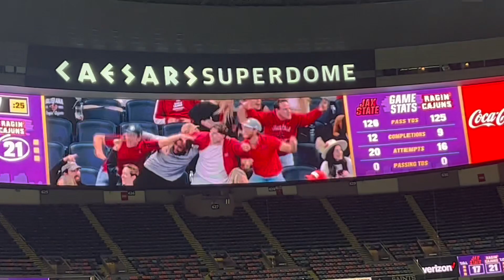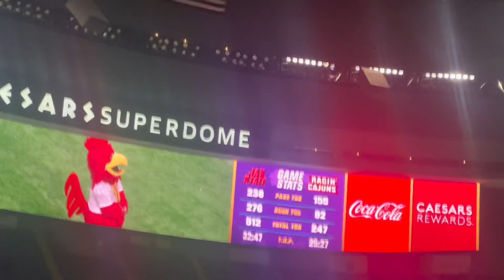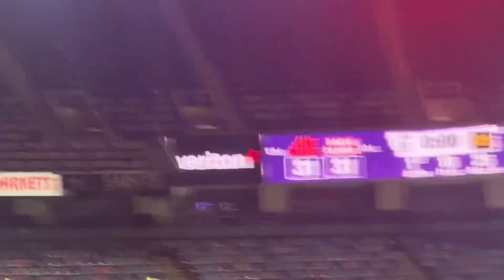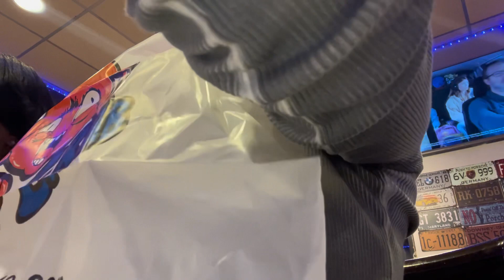Vlogmas day 16 mustwatch neworleansbowl jacksonvillestateuniversity ￼